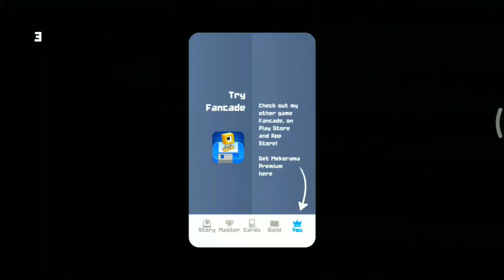Venture : by JuanFran : Mekorama Card Collector Cards Gameplay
😔“S_O_R_R_Y”😔

‘Sorry' 😞 Friends For Original Game Sound & Music ...
Mera Recorder “Game Sound or Music” Record Nahi Kar Pata ...
I am Really ‘Sorry' For That...

Size :- 10 MB
Offline | Logic | Puzzle | SinglePlayer | Stylize

@Martin Magni